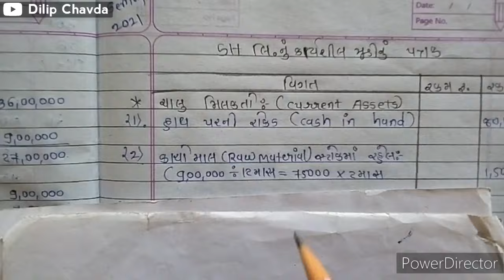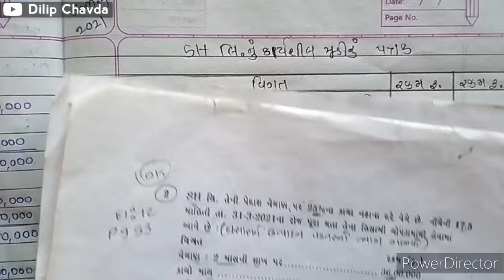Ch1 Part6 Accounting Working Capital Paper Solution 2021 SH લિ.|Working Capital Management|McomSem4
Ch1 Part6 Accounting Working Capital Paper Solution 2021 SHલિ.
McomSem4|
Dilip Chavda|

👉Ch 1 કાર્યશીલ મૂડીનું સંચાલન પેપર સોલ્યૂશન :-